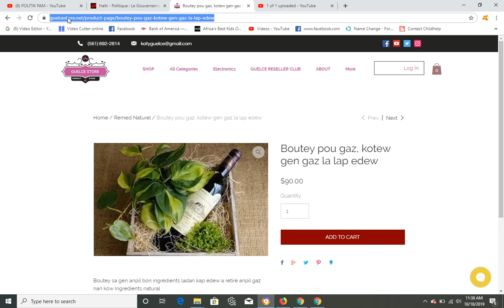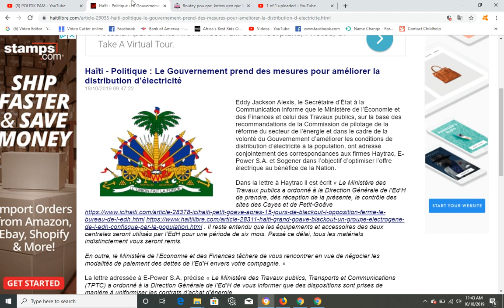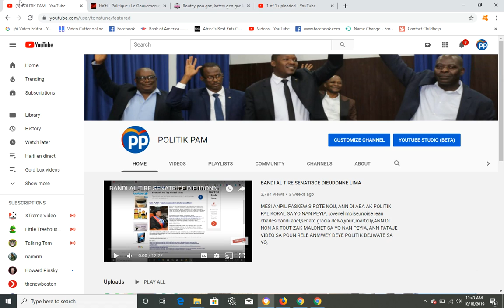JOVENEL DI LAP BAY TOUT HAITI KOURAN AVAN ANE A FINI